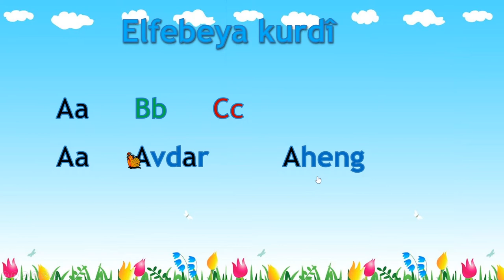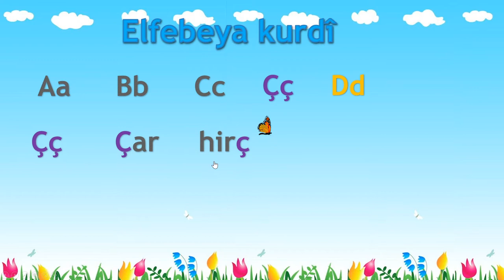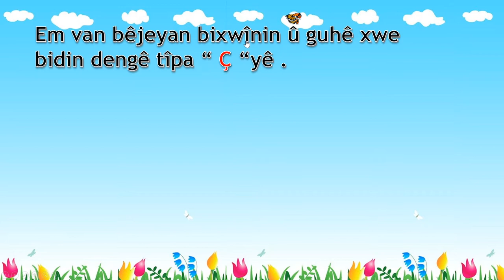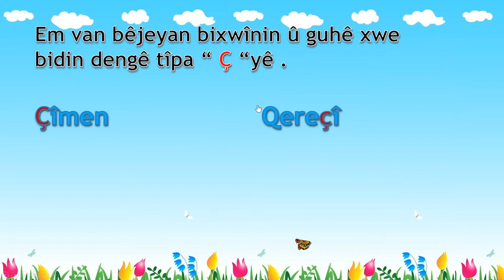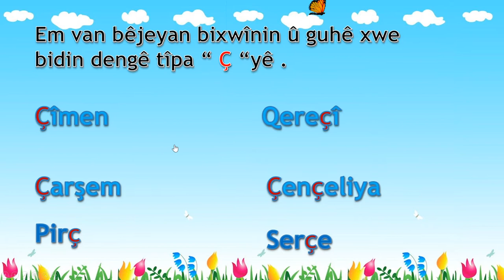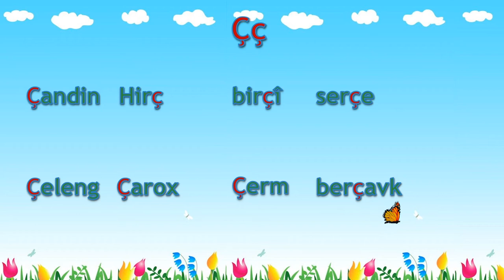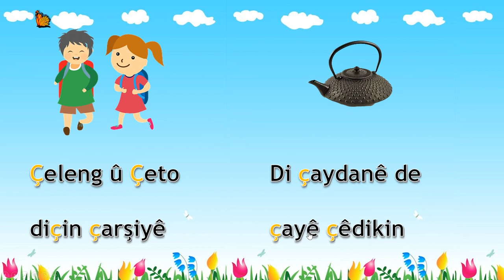🔴 Elfebeya_Kurdî_4 👉الدرس_الرابع في سلسلة_تعلم_اللغة_الكردية 🔥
💥 .. Fêrbûna_Zimanê_Kurdî Waneya_4 yan#💥

Piştî Her Xelekekê Bersiva Pirsên We  Dê Bê Bersivandin
Silav û Rêz✨
Mistefa Hennan

سيتم بعد كل حلقة قراءة التعليقات والاجابة على اسئلتكم في الحلقات القادمة
مع فائق الاحترام و التقدير
مصطفى حنّان

✨💥تمتعوا بكل ما هو جديد ⁦♥️⁩